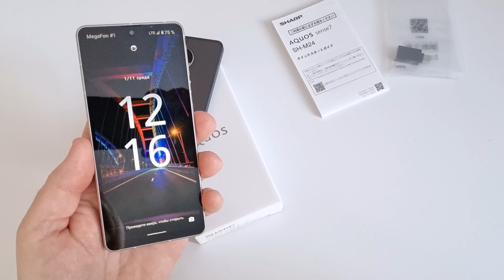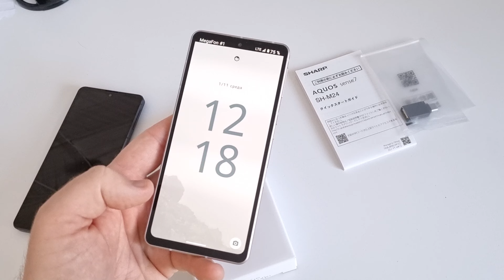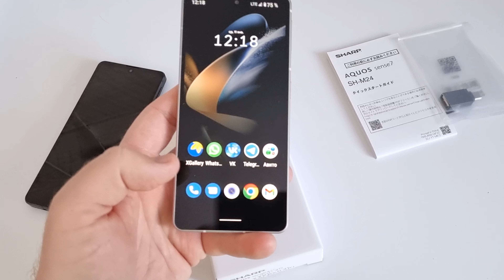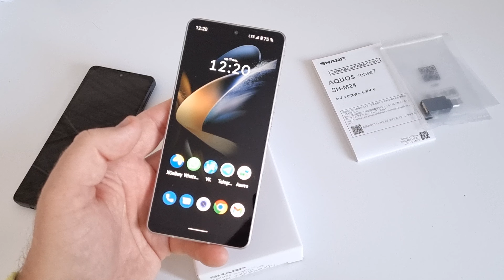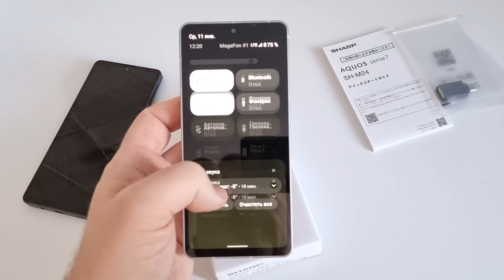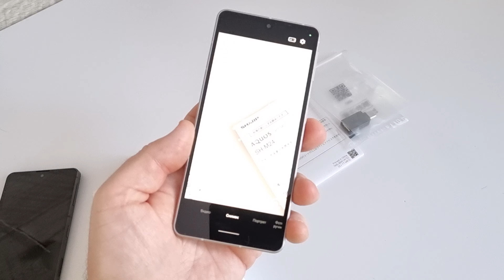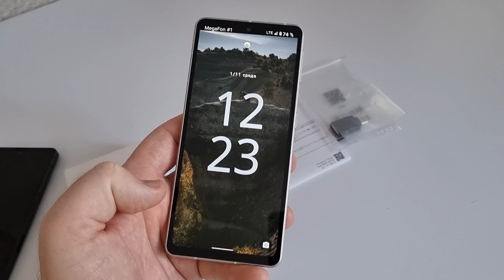Я - ПЕРВООТКРЫВАТЕЛЬ: ОБЗОР SHARP AQUOS SENSE7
Распаковка и первые впечатления от нового японского смартфона Sharp AQUOS sense7.

Подробный обзор скором на моем сайте J-phone.ru